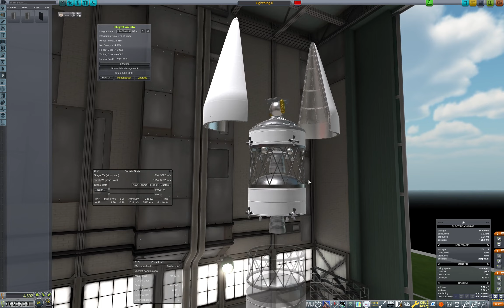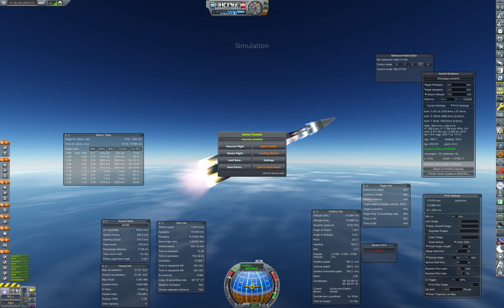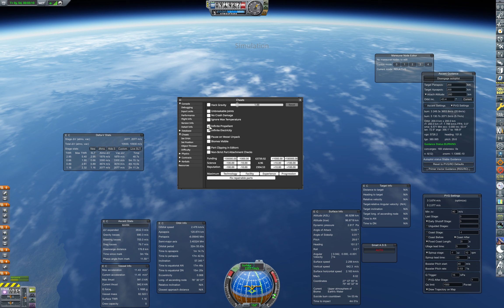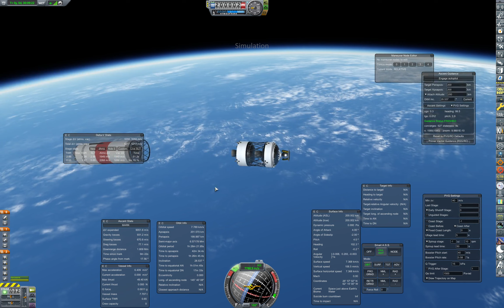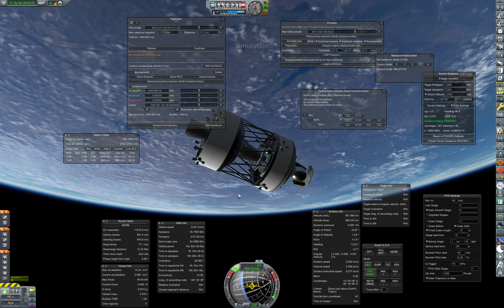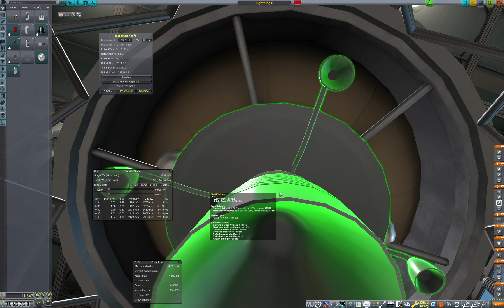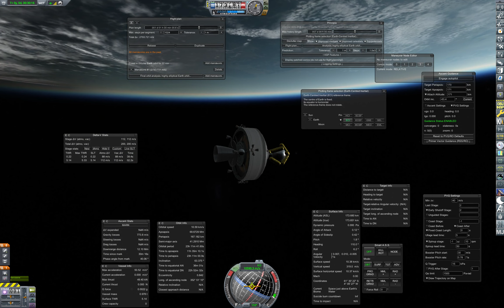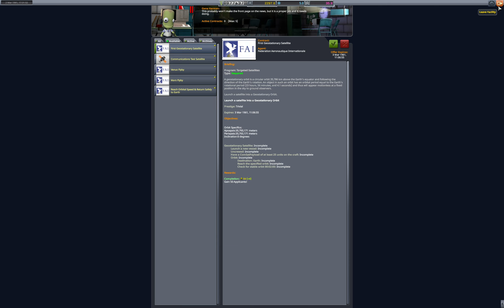5 Year Plan: RP-1 PLC Dev Episode 20